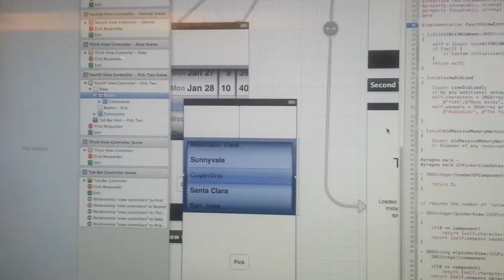Multi Component Picker App